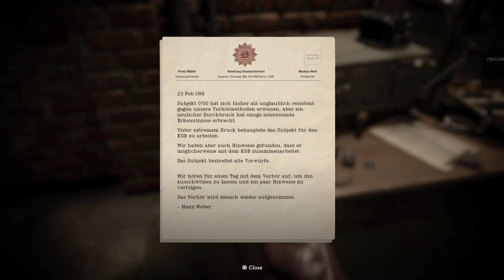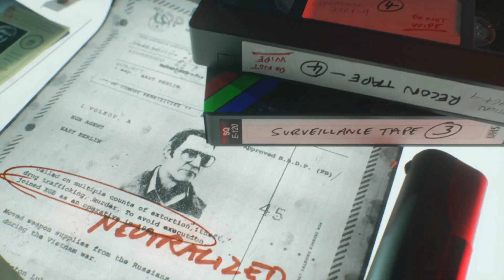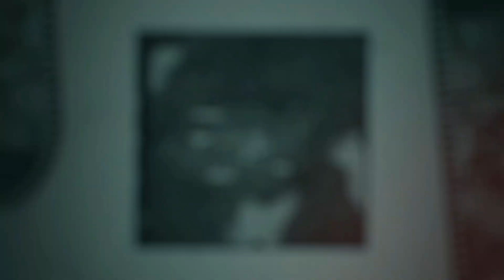Call of Duty: Black Ops Cold War Playthrough Part 3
Join BossCrtr as he plays the campaign of Call Of Duty: Black Ops Cold War. What secrets he'll uncover and can he prevent a world war!